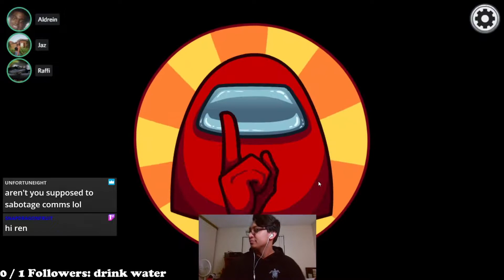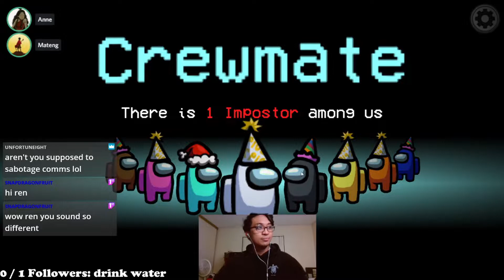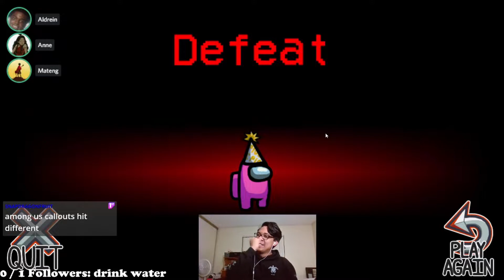Among Us Hide and Seek w Cousins